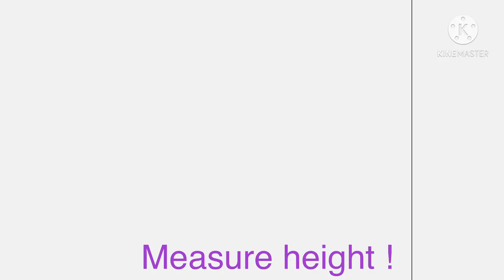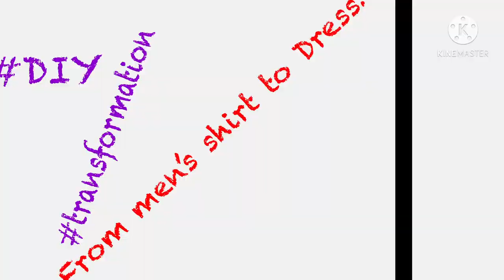Shower curtain to Dress DIY # transformation &$20 sewing machine?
Shower curtain Transformation+ finished products from my $20 sewing machine!